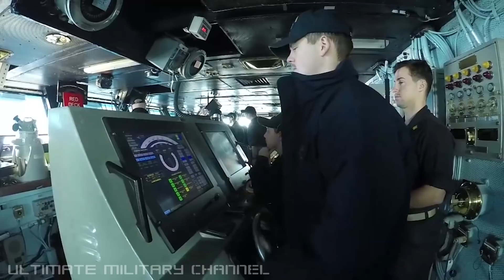Ever Looked INSIDE The BRIDGE Of A Nuclear-Powered Supercarrier During A HUGE NAVAL EXERCISE!?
A rare look inside the bridge of the supercarrier USS Theodore Roosevelt (CVN 71) during a huge naval exercise?

USS Theodore Roosevelt (CVN-71) is the fourth Nimitz-class aircraft carrier. Her radio call sign is Rough Rider, the nickname of President Theodore Roosevelt's volunteer cavalry unit during the Spanish–American War.

Aircraft carried: 90 fixed-wing and helicopters.

Homeport: NAS North Island San Diego, CA.

Commissioned: 25 October 1986

Cost: US $4.5 billion in 2007 dollars.

Speed: 30+ knots (56+ km/h; 35+ mph).

Nickname(s): TR, Big Stick.

Official release: Three-carrier Strike Force Exercise - Bridge Walk; WESTERN PACIFIC (Nov. 12, 2017) USS Ronald Reagan (CVN 76), USS Theodore Roosevelt (CVN 71) and USS Nimitz (CVN 68) Strike Groups are underway and conducting operations in international waters as part of a three-carrier strike force exercise. The U.S. Navy has patrolled the Indo-Asia Pacific region routinely for more than 70 years promoting regional security, stability, and prosperity.

And thank you for visiting the Ultimate Military Channel. We aim to visually educate, entertain, and inspire by providing our viewers with the timely, highest quality, family-friendly, content.

We'll cover the gamut of contemporary and historical military developments, hardware and trends – indeed you may have already noticed that our skillful editors, working with outstanding footage sourced from our global contacts, produce the very finest ‘compilation style’ videos in the YouTube military space.

Please kindly note again that we are strictly an educational and family-friendly channel. Our emphasis is testing, research and development, and, training footage.

Thanks again for visiting. And we'd, of course, love to have you as a subscriber,

UMC